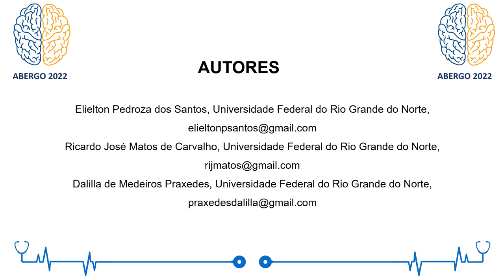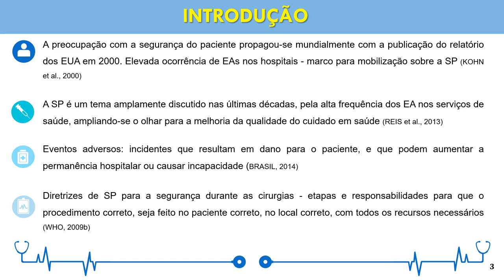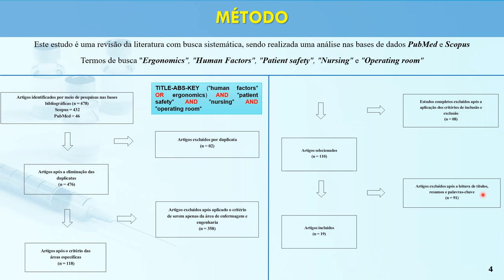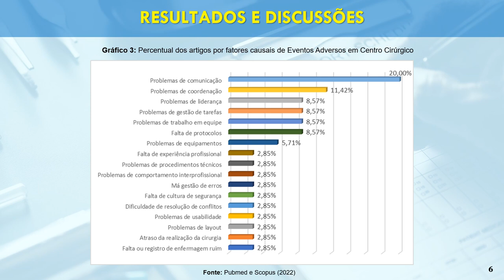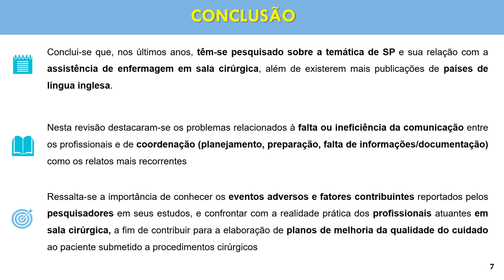Ergonomia e Segurança do Paciente: Uma revisão de literatura da enfermagem em sala de cirurgia